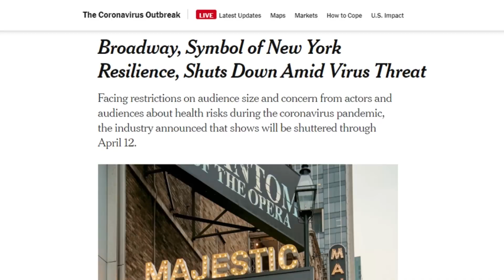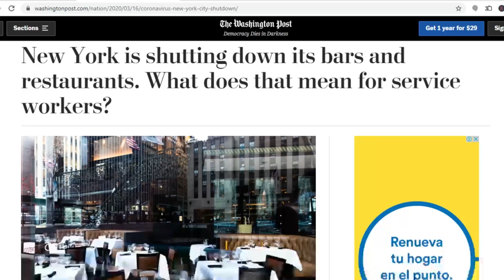CASI TERMINO EN UNA CIUDAD FANTASMA (LA SITUACIÓN EN NUEVA YORK)